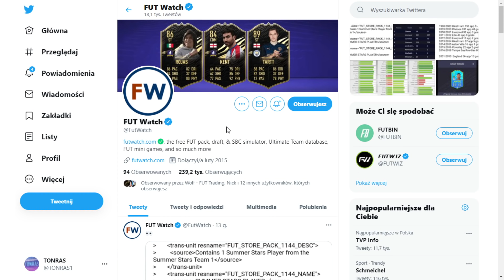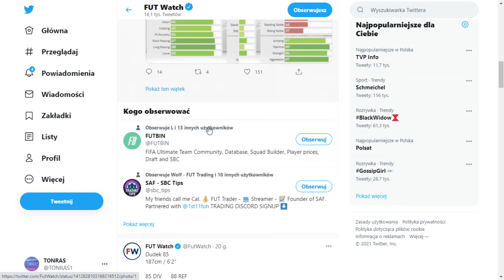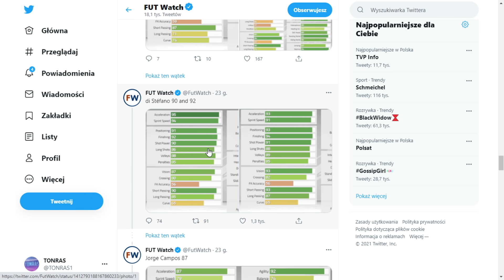SBC O KARTĘ SUMMER STARS!! NOWE IKONY W FIFIE 22!!